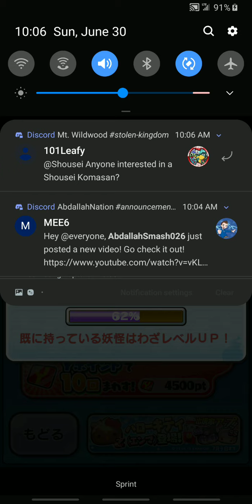Cranking for Kuromi Damona || Yo-kai Watch Puni Puni